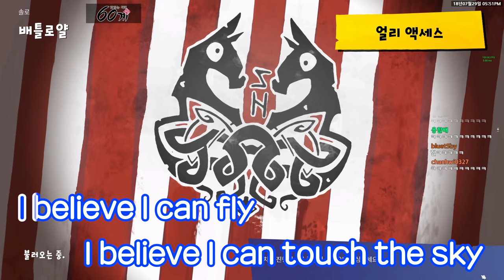저는 한마리의 표범이었습니다